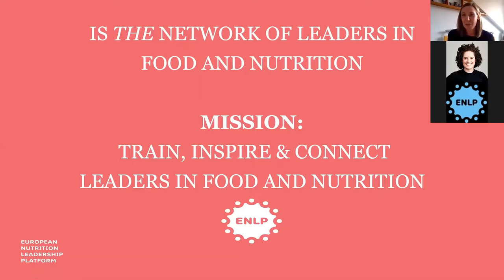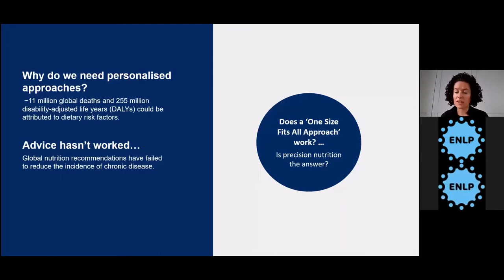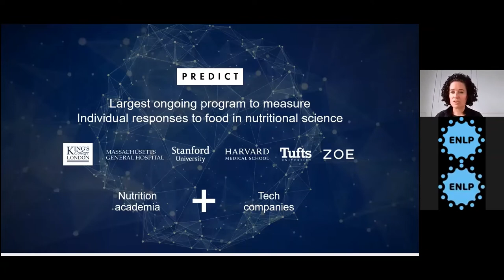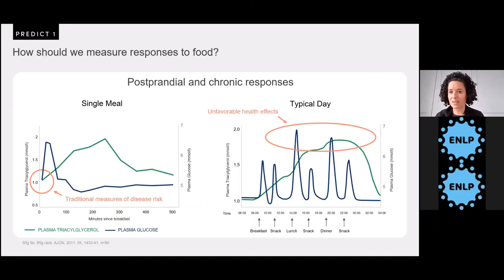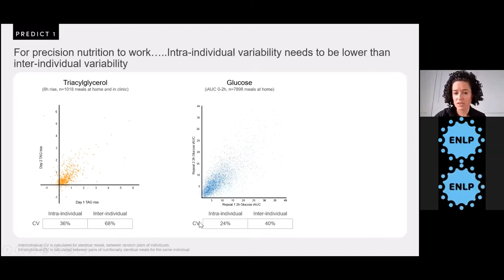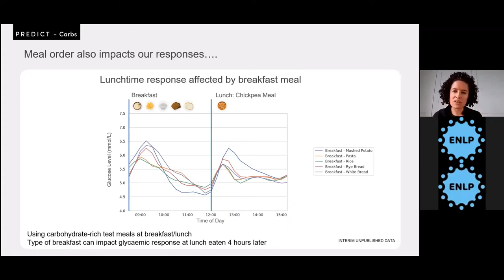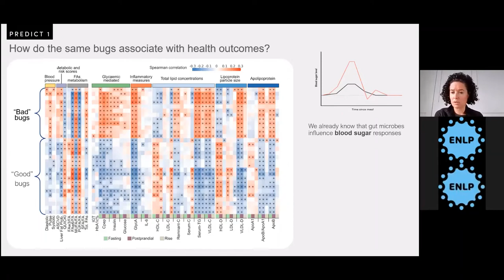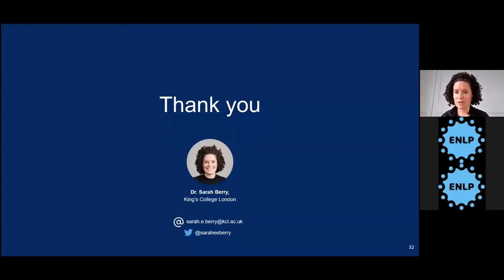ENLP Webinar with Dr Sarah Berry - The Future of Nutrition: A Diet Personalised to Your Metabolism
ENLP Webinar with Dr Sarah Berry from Kings College London, UK - The Future of Nutrition: A Diet Personalised to Your Metabolism.